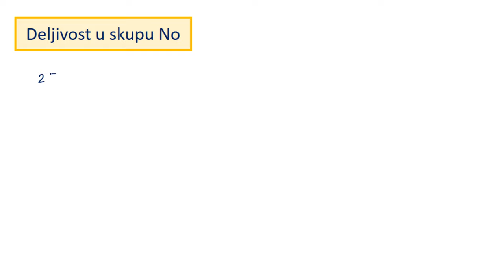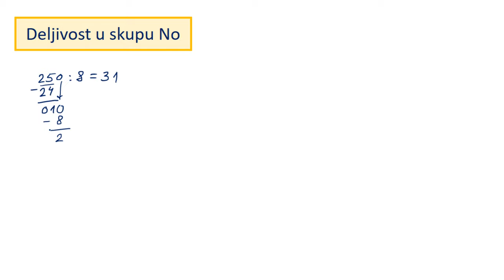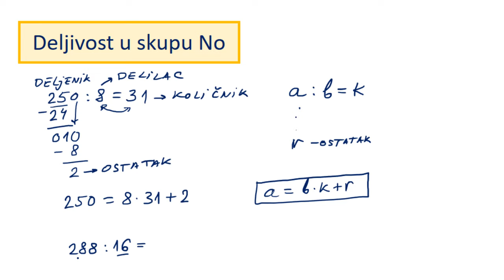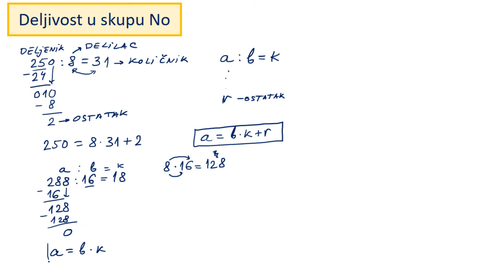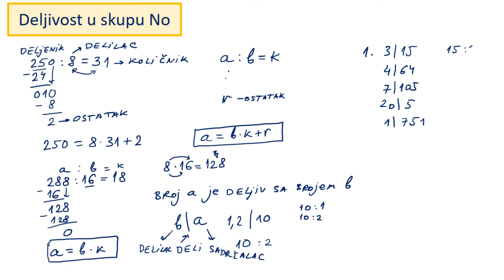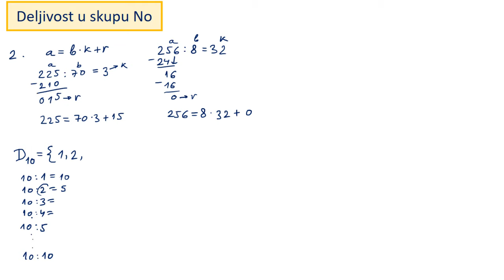Deljivost u skupu No